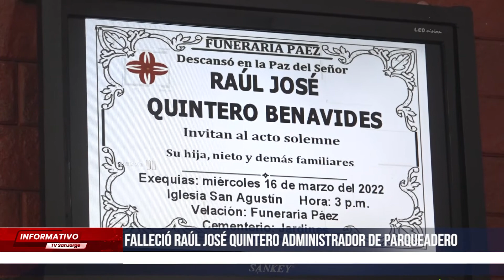Falleció Raúl José Quintero administrador de parqueadero